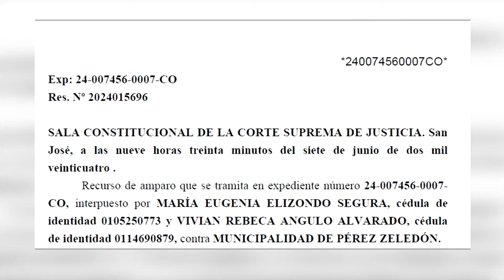Sala Constitucional declara sin lugar recurso de amparo en contra de lo hecho hasta el momento en el